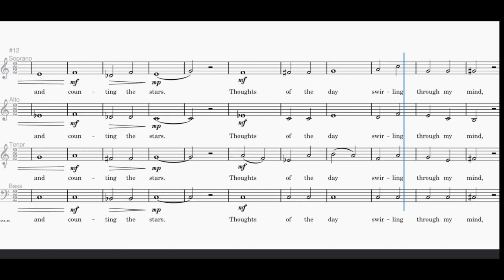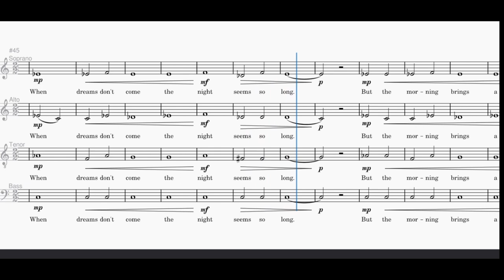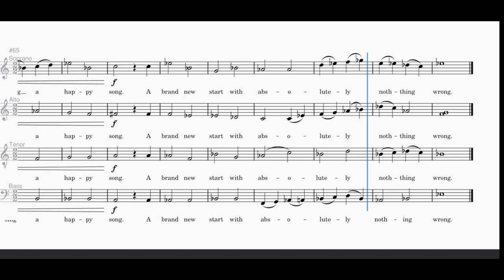Sleepless (choir SATB - musescore 4 sounds)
A piece about sleeplessness. Chronologically speaking, this piece actually was written immediately before my "impossible dreams"  piece, with which it shares  some superficial characteristics.